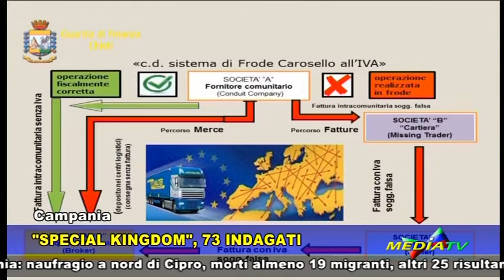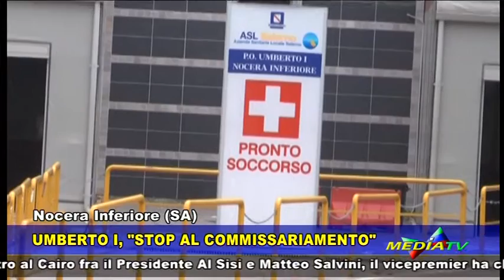Medianews 18 luglio 2018